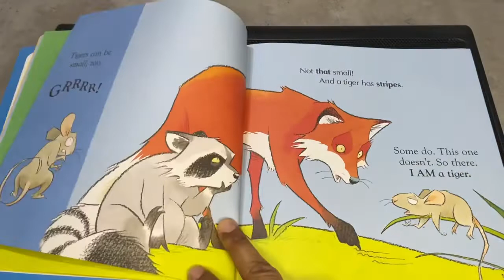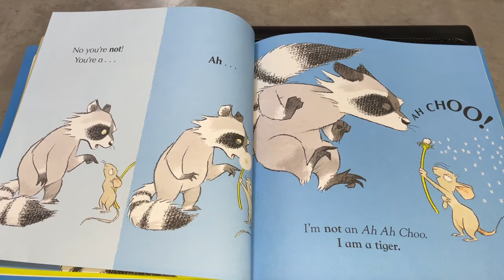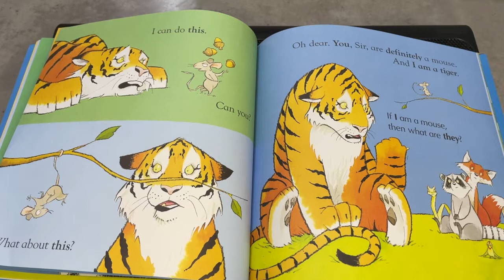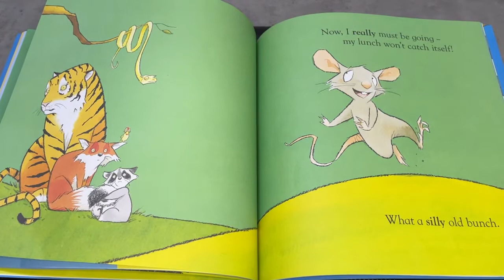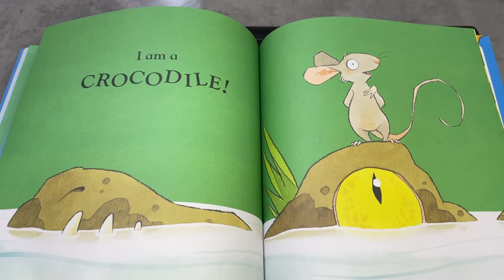I am a Tiger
A witty little mouse (with very big ideas!) tries to convince all the other animals that it is a tiger (and definitely not a mouse). But what happens when a real tiger turns up?!